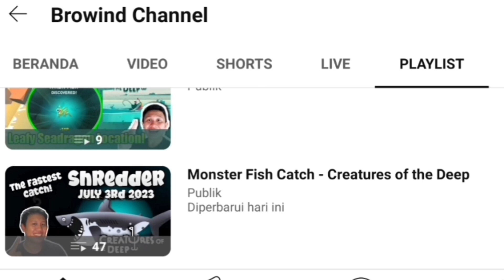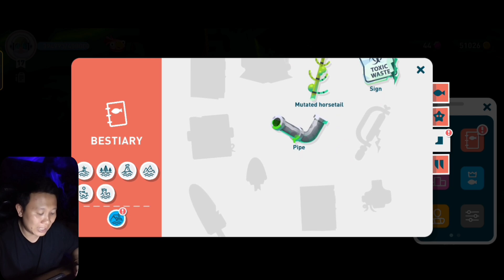Old Battery - ZONE 2 - Main Quest 7 - 8 - Chemical Plant - Creatures of the Deep (Toxic Algae)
Toxic Barrel Chemical Plant Location Creatures of the Deep Fishing

Petualangan Memancing!

Petualangan Memancing!